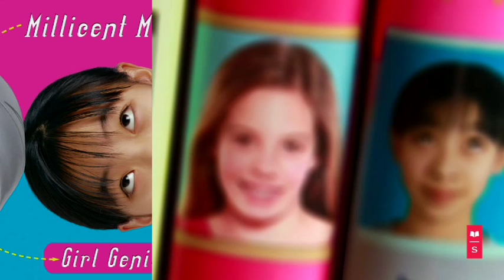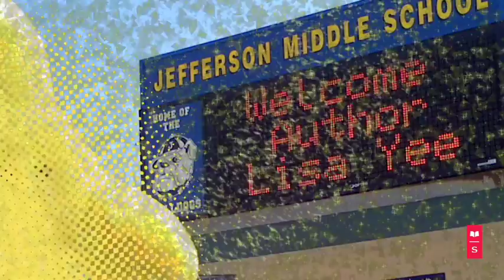Warp Speed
Watch as award-winning author Lisa Yee discusses Warp Speed, her new novel about seventh-grader Marley Sandelski — a kid who doesn't get seen, but deserves to be heard.